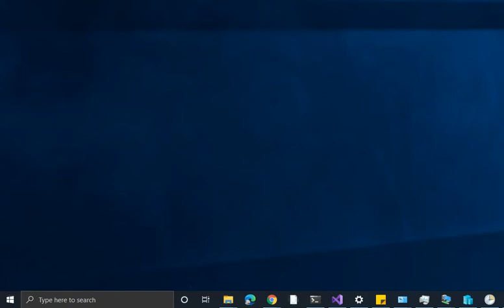Windows Start Menu Search is so Frustrating!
How the Windows Start Menu Search can continue to be so bad boggles the mind... Here it is finding 'Internet Explorer' as top result every time I go for Ethernet Settings.